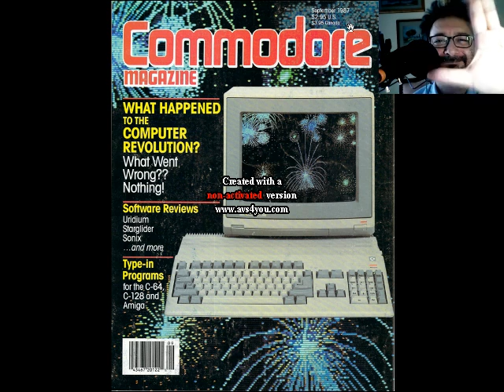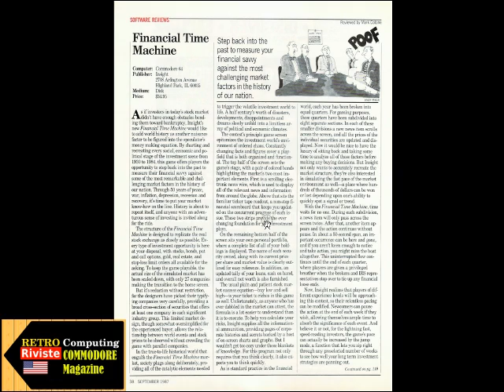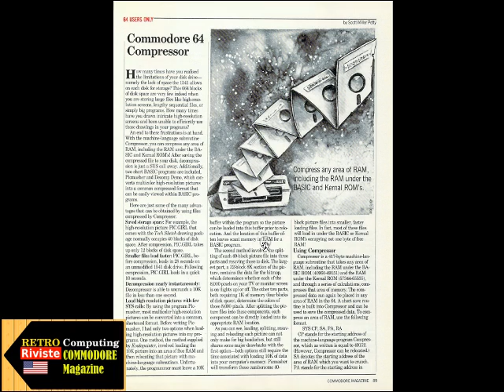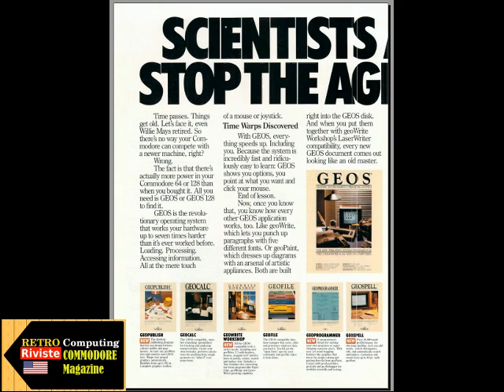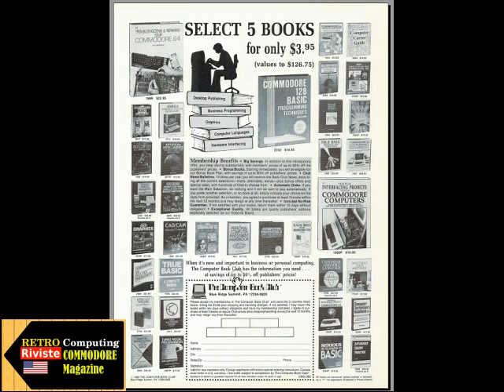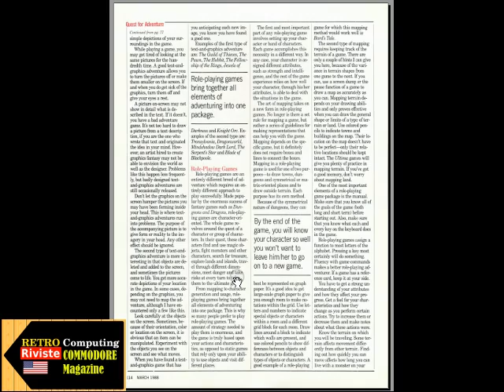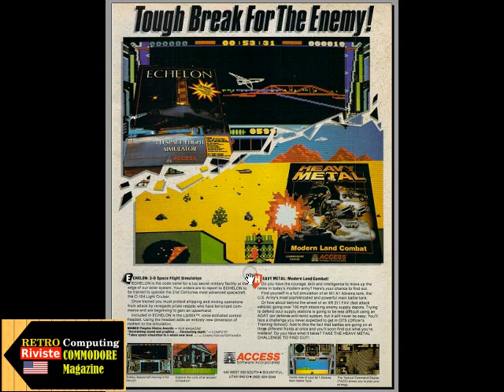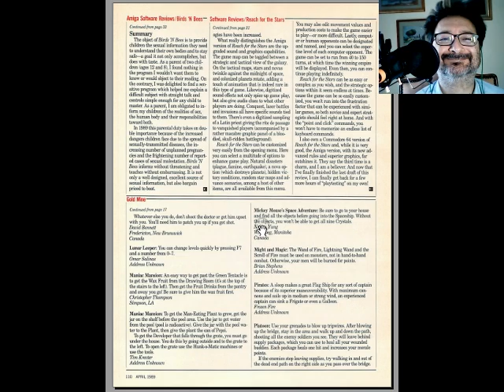Retro Riviste: Commodore Magazine - Fare Retrocomputing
Esplorazione di 3 numeri della rivista americana Commodore Magazine

[ 0:00 ] opening
[ 0:40 ] Commodore Magazine Settembre 1987
[ 7:32 ] Commodore Magazine Marzo 1988
[ 16:11 ] Commodore Magazine Aprile 1989

Il file è in Copyleft(BY-ND-NC)